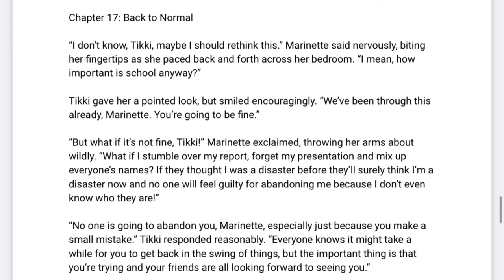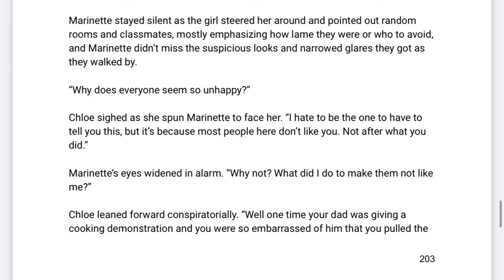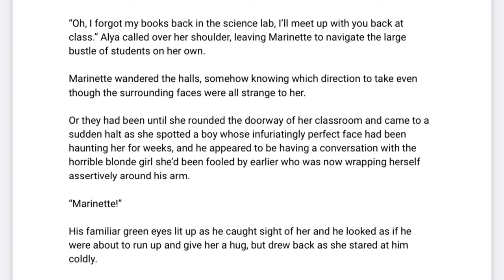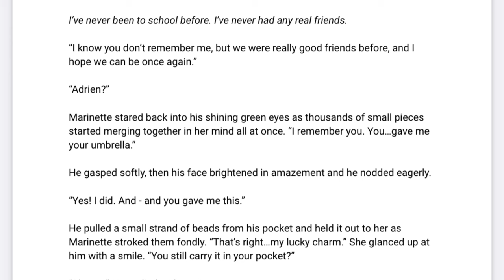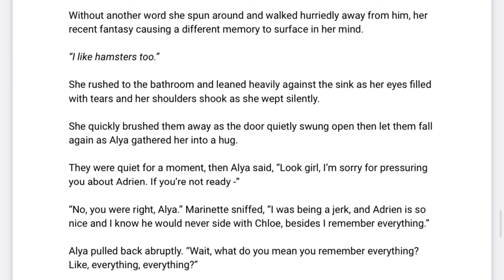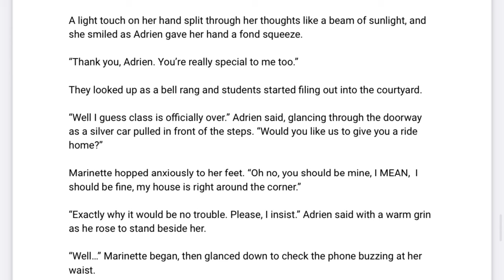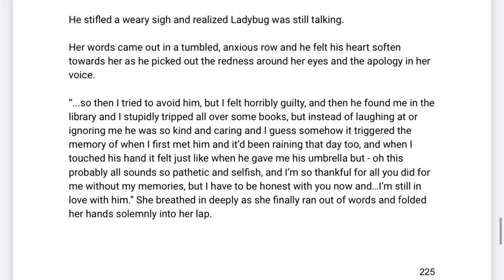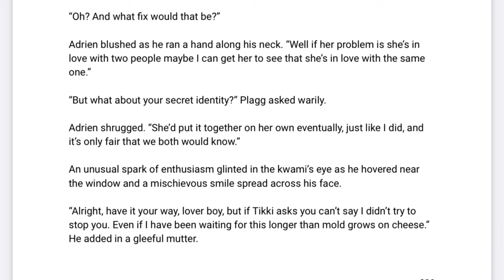Marinette Hits Her Head - Part 10/12 (Ladynoir, Adrinette, Identity stuff)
After losing her memory, Marinette's life mainly consisted of resting in bed or patrolling as Ladybug, but now that she's finally recovered her strength she convinces her parents to let her go back to school. But what happens when she runs into a certain blond boy, and will the feelings she has for her partner merely fade in the face of her old crush? Find out in this latest addition of Marinette Hits Her Head!

Hope you enjoy! And thanks for all your patience. 😉💞

Hits Her Head full story synopsis:
Ladybug has grown a lot as a superhero and picked up a lot of cares and responsibilities along the way, but what would happen if all that experience was washed away in an instant, stripping Marinette to her very core? Would she and Cat Noir still be able to save Paris? And how would things change between them if Marinette has no memory of Adrien? Find out in this exciting ongoing series by yours truly. 😉💖😎🐾

Hope this brightens your day!
Always a friend,
Christina